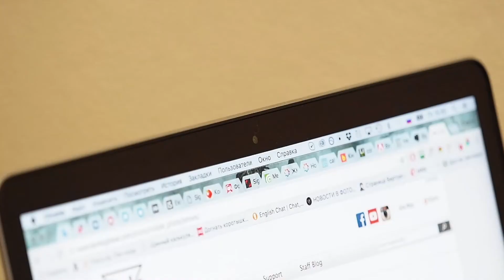How to Shoot Macro with Kenko Real PRO Wide&Macro Clip Lens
Here is a tutorial video showing how to shot macro with Kenko Real PRO Wide&Macro clip lens for smart phones.